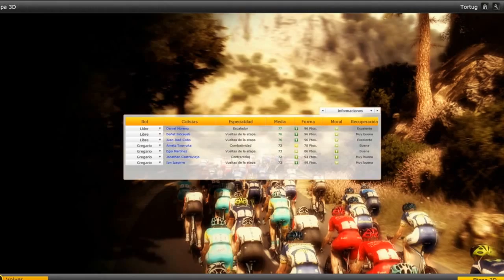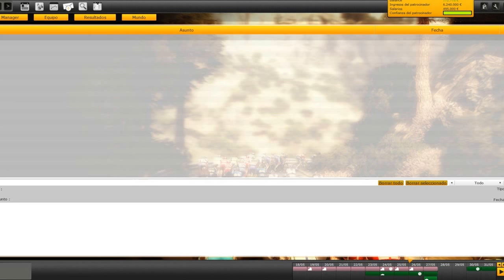Pro Cycling Manager | Let´s play en español | Giro de Italia - Etapa 13 (Cap. 27)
PCM 2012

Etapa 13 (Busseto - Cherasco) 242.1 Km

Decimotercera etapa del giro de italia 2013.Etapa larguisima con final duro que va a desgastar mucho al peloton de cara a las dos siguientes etapas con final en alto.Esperemos pasarla sin contratiempos.

A cuidarsee